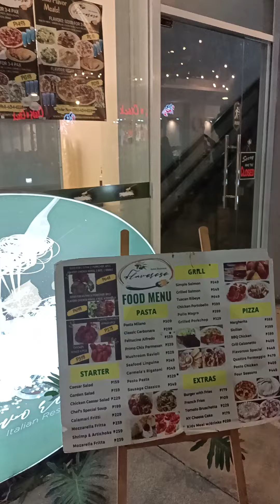June 2, 2024